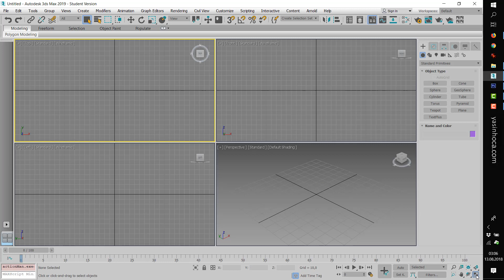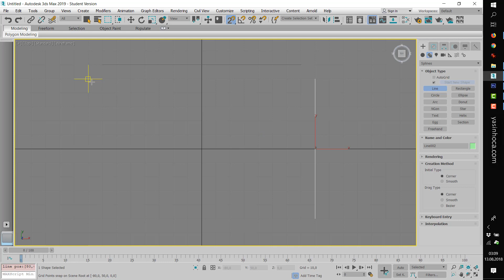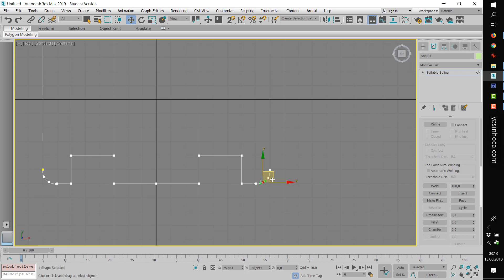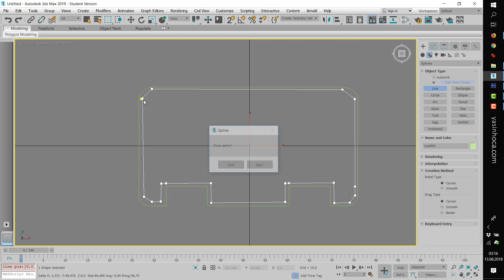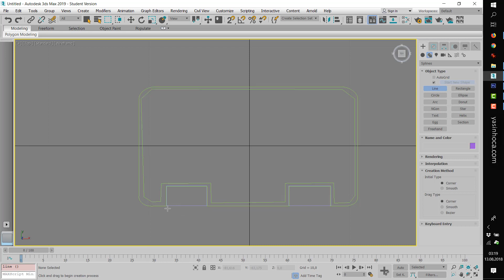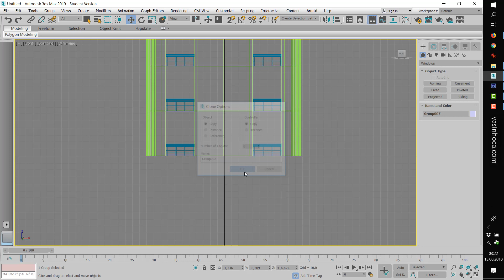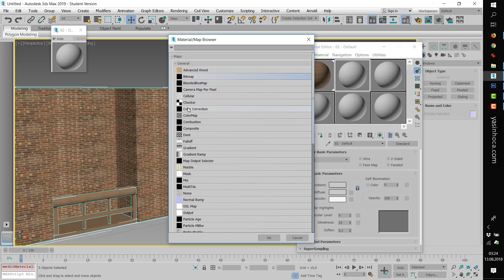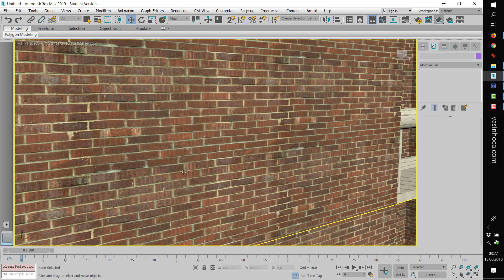3ds Max - 14 - Bina dış cephe tasarımı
Spline, modifier ve kaplamalar ile bina tasarımı